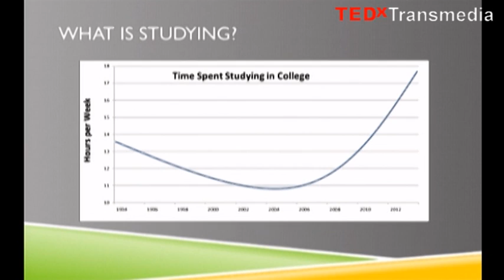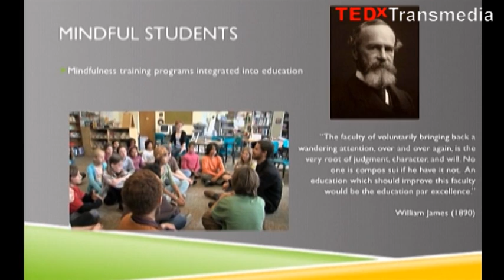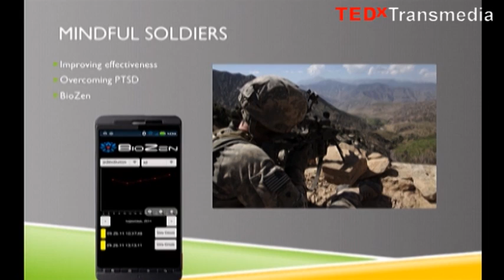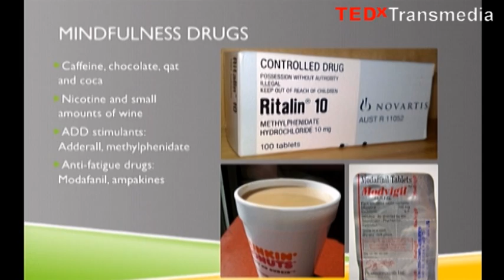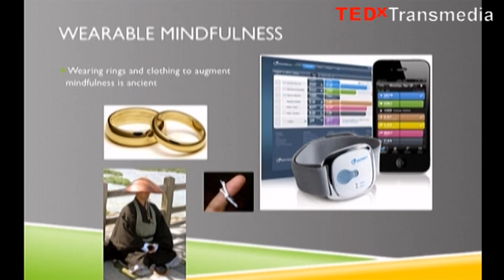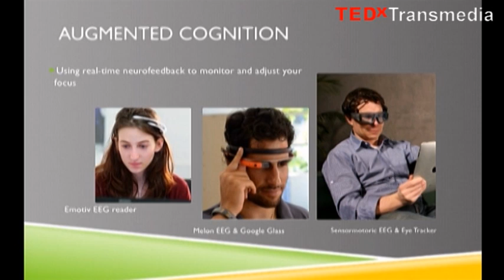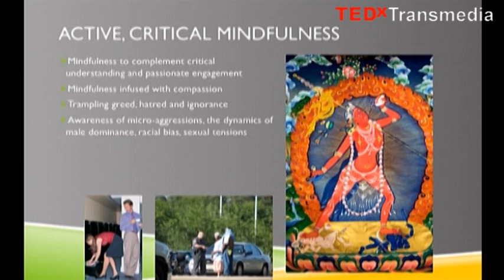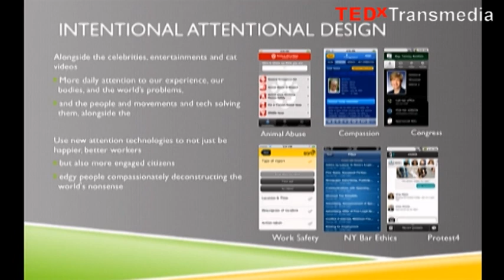Radical mindfulness: James Hughes at TEDxTransmedia 2013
James Hughes, Ph.D., is the Executive Director of the Institute for Ethics and Emerging Technologies.
He's a bioethicist and sociologist who teaches health policy and serves as Director of Institutional Research and Planning at Trinity College in Hartford Connecticut. He's the author of "Cyborg: Why Democratic Societies Must Respond to the Redesigned Human of the Future" and is working on a second book tentatively titled "Cyborg Buddha."